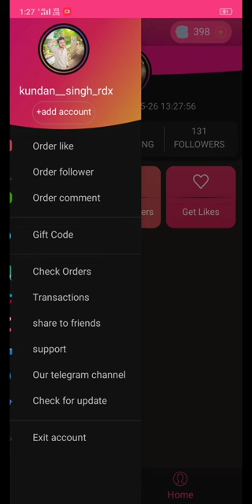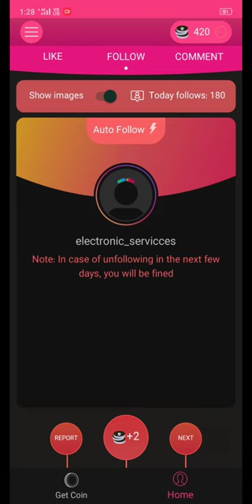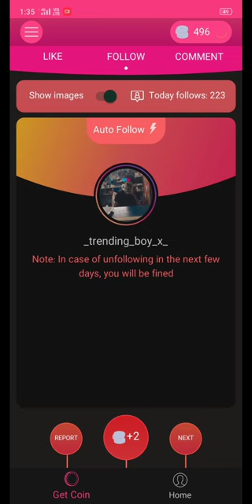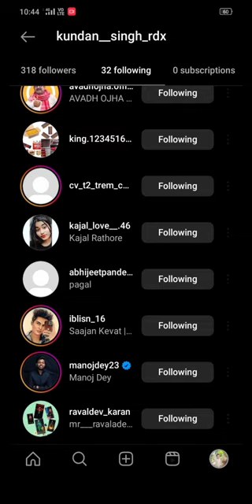Viral Video Instagram Follower Increase In Free // Viral video